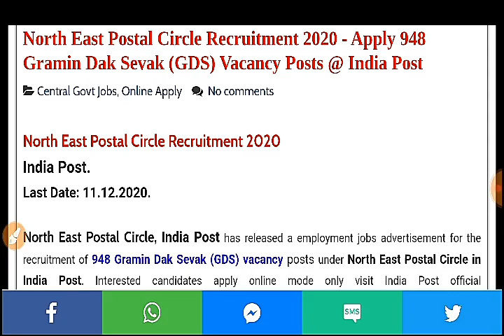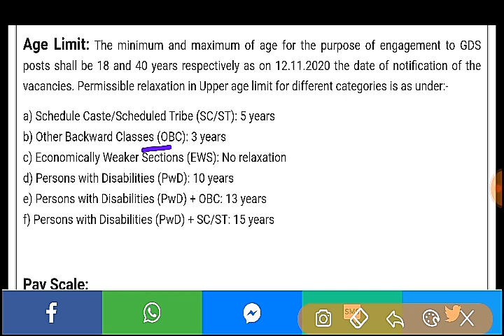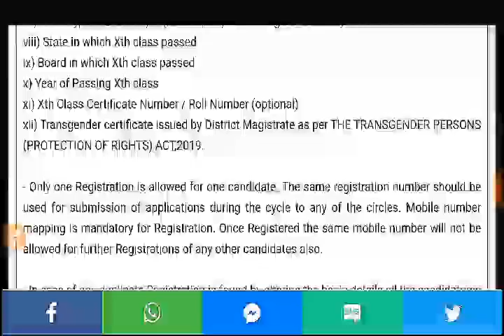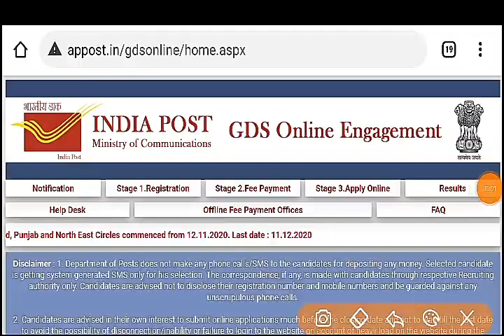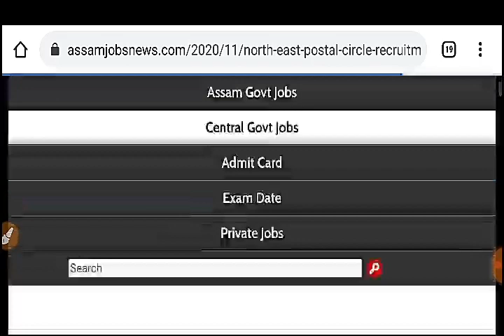Assam Post Office Recruitment 2020 - Apply Online For 948 Dak Sevak Posts | HSLC Pass Candidates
north east postal circle recruitment for 2020 948 dak sevak posts,